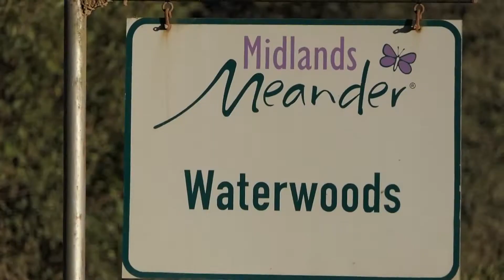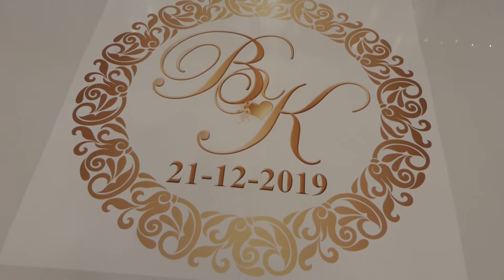Our Wedding Highlights | Khanyi and Bonga